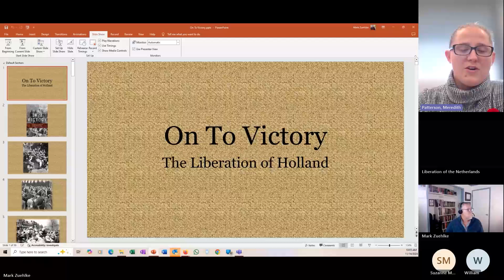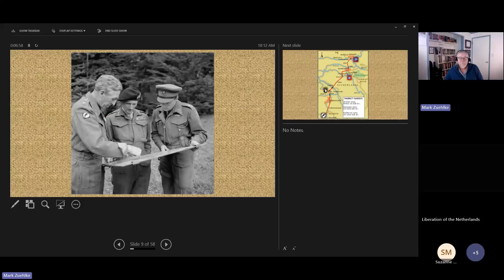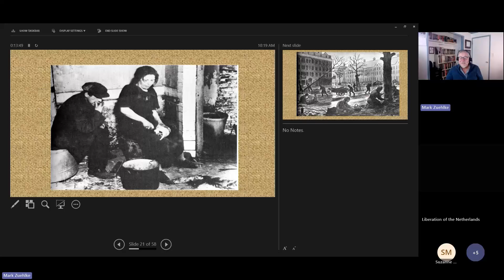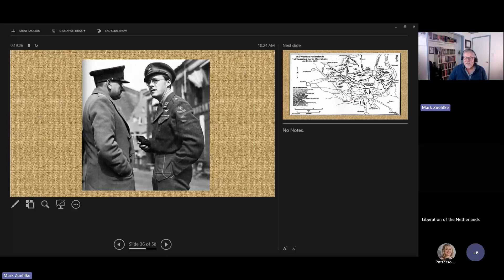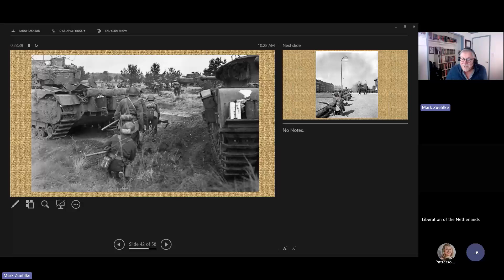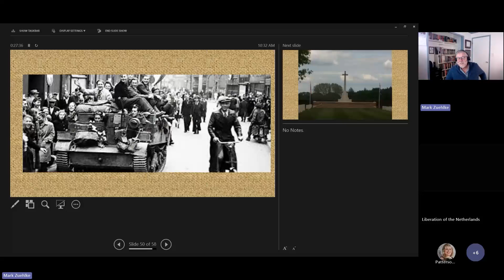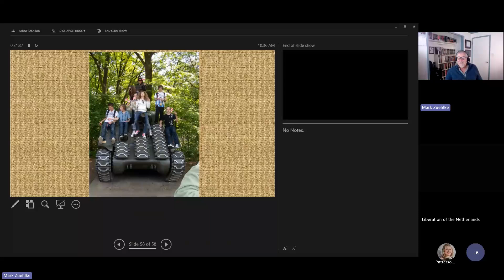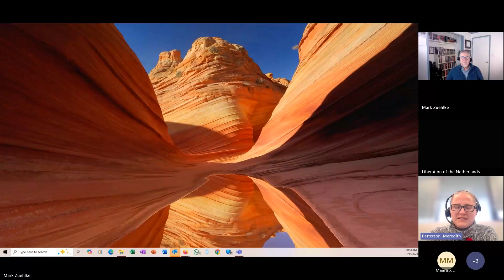Remembrance Month Virtual Lecture Series | Mark Zuehlke | Liberation of the Netherlands | SCM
Mark Zuehlke is best known as the award-winning author of the Canadian Battle Series, each volume of which focuses on a battle or campaign fought by the Canadian Army in World War II.

​There are currently thirteen books in the series along with a companion title, Through Blood and Sweat: A Remembrance Trek Across Sicily’s World War II Battlegrounds, which combines history and memoir to relate the poignant and grueling story of a group of Canadians – including Mark – who walked in the footsteps of 1st Canadian Infantry Division in commemoration of the 70th Anniversary of Operation Husky, the Allied invasion of Sicily. The thirteenth title in the series is The River Battles: Canada’s Final Campaign in World War II Italy: a detailed account of the last five brutal months of fighting in the Emilia-Romagna region that concluded our army’s operations in Italy.

He is currently at work on a new Canadian Battle Series title focused on Canada’s role in the war with Japan entitled The Maple Leaf Versus the Sun. The Canadian Battle Series is recognized as the most extensive account of any national army’s involvement in World War II written by a single author. In 2006, Holding Juno: Canada’s Heroic Defence of the D–Day Beaches won the City of Victoria Butler Book Prize.

Mark is the proud recipient of the 2014 Governor General’s History Award for Popular Media, The Pierre Berton Award. He lives in Victoria with partner and fellow writer Frances Backhouse.

Topic

2025 marks the 80th Anniversary of what is known in the Netherlands as the Sweetest of Springs when the Canadian army liberated the country from German occupation. But for the Canadians carrying out the liberation it was a bittersweet time for each day from the end of March until the war’s end on May 5, 1945 soldiers died or were wounded in actions ranging from facing small ambushes to full out battles to seize a town from fanatically resisting German soldiers and Dutch SS. Mark Zuehlke will take us through this fascinating and complex story which draws on his Canadian Battle Series volume: On To Victory. But he will also explore the time before the liberation campaign that impacted operations to free the Netherlands. First, the battle of the Scheldt Estuary on the Dutch-Belgian border which saw a small portion of southern Holland liberated in a bitter fight to open up the large port of Antwerp to Allied shipping and then the winter campaign to win the Rhineland part of Germany that would provide a jumping off point for the Canadian thrust in the end of March to free the rest of Holland. These two parts of the story are told in his books Terrible Victory and Forgotten Victory, which along with On To Victory comprise the Victory Trilogy of the Canadian Battle Series.